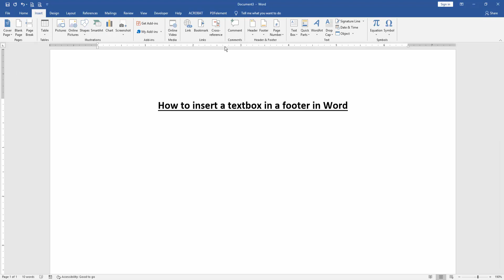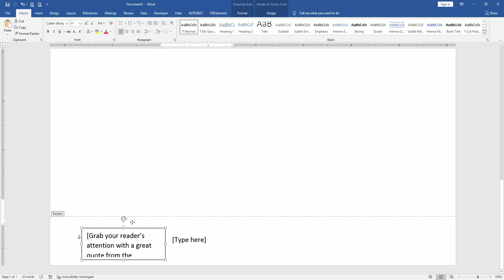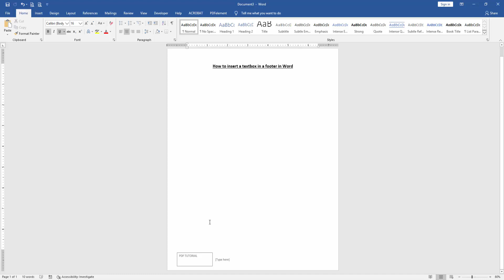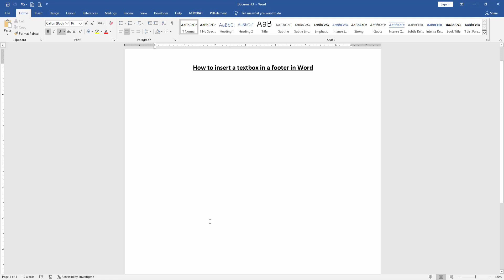How to insert a textbox in a footer in Word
Assalamu Walaikum,
In this video I will show you, How to insert a textbox in a footer in Word. Let's get started.